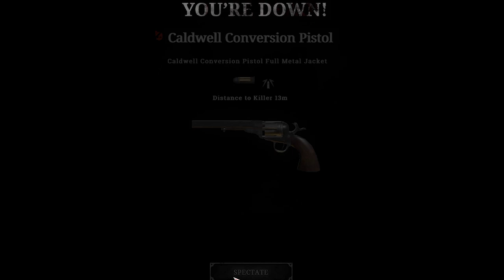Best Kills Hunt Showdown #3